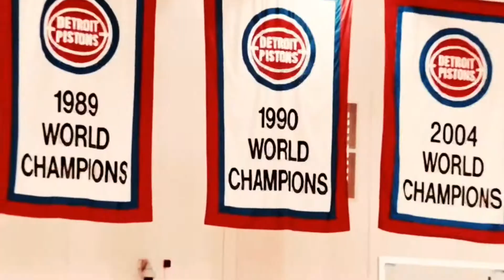Detroit Pistons 2019-2020 Season Hype: Humble Beginnings